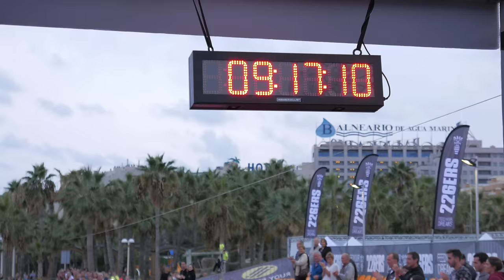Pure Triathlon, Pure emotion, pure love Ramón Ejeda. Video grabado en 4K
Imágenes grabadas en 4K de la llegada a meta de Ramón Ejeda 5º clasificado en su primer Ironman. Auténtica muestra de empuje y sufrimiento hasta la meta. Enhorabuena!!!